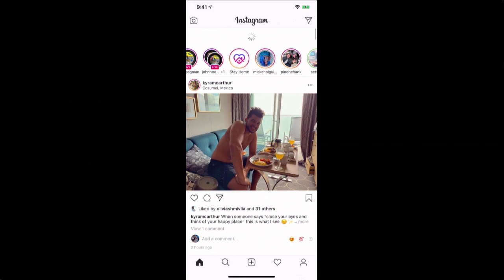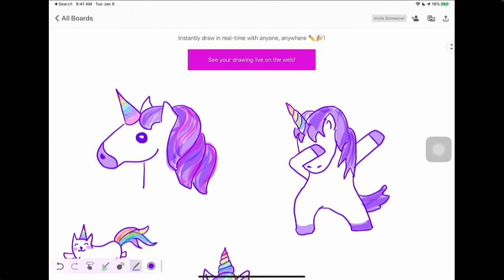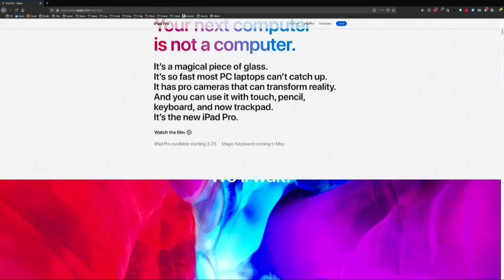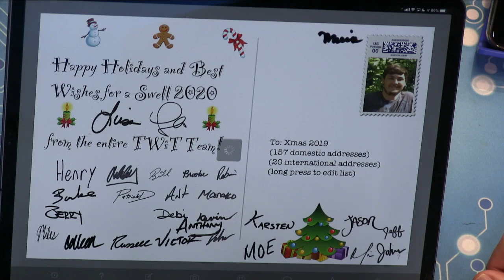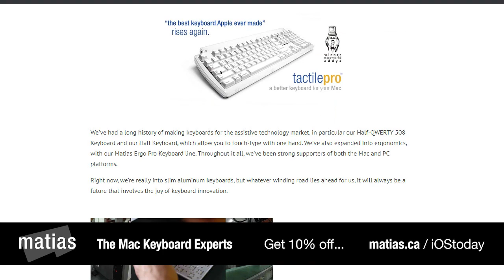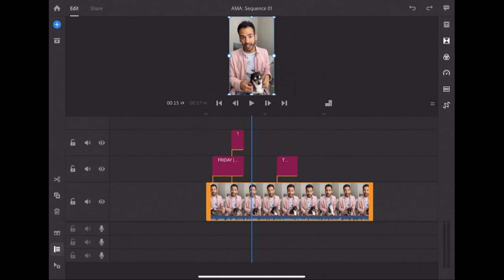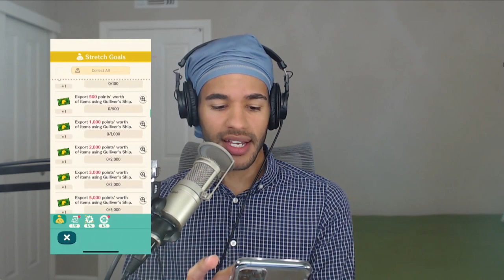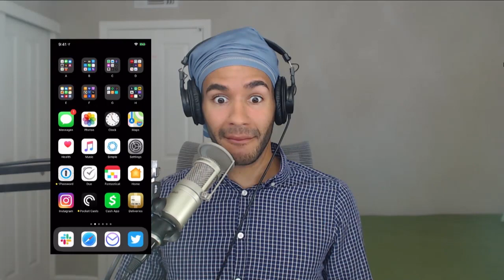Play These iOS Games With Your Family - iOS Today 491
Houseparty, Scribble, Jackbox, Spaceteam, and more.
On this week's iOS Today with Leo Laporte and Mikah Sargent:

--  iOS family games: Spaceteam, Scribble, Houseparty, Jackbox, Lichess.org, Chess.com.
--  News: Apple updates Siri with coronavirus self-check questionnaire, Audible offers free audiobooks for children, Instagram launches a co-watching experience for scrolling through your feed, the new iPad Pros get reviewed, PhotoCard will send out emails but no physical cards.
--  Listener questions and feedback: Tips on editing video and creating overlays for a YouTube channel and using a Mint SIM in an iPad.
--  Mikah's App Cap: Animal Crossing: Pocket Camp
--  Leo's App Cap: Kinsa